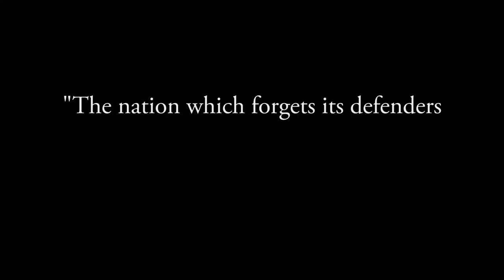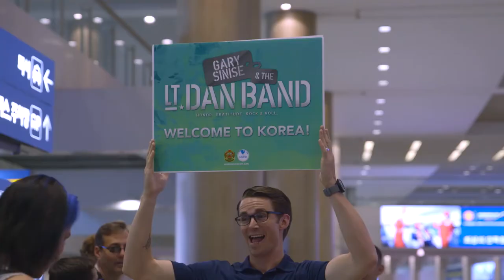Always Do A Little More -- GARY SINISE | Official Trailer - Playing at GIFF XI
Many years ago when I began this journey it became abundantly clear that we can never do enough for those who serve and who sacrificed defending and providing our precious freedom and liberty but I also learned that we can always do a little more.
~ Gary Sinise

Always Do A Little More will be screened at the 2017 GI Film Festival